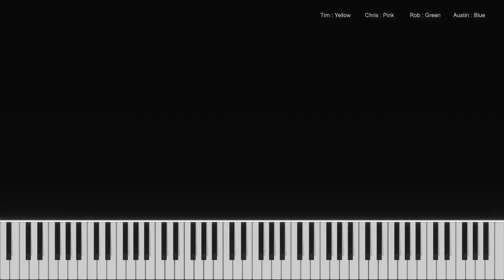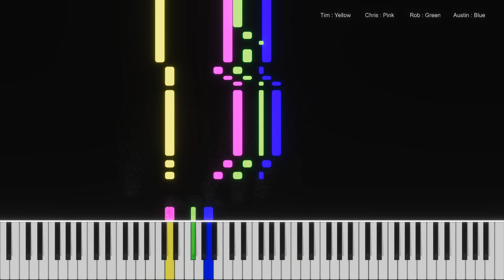[All Tracks] Seven Bridges Road - Home Free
Hello everyone!
That's been a while since I haven't uploaded a "All Voices" video (now renamed to "All Tracks"), but better late than never! :P

I decided to change the note rendering software to another, that is way more customizable. So feel free to tell me things that you would like to change, like colors, particles, etc...